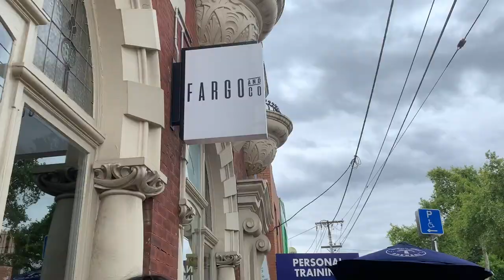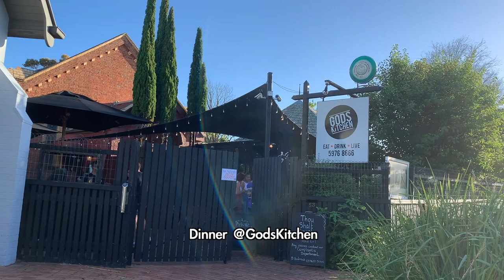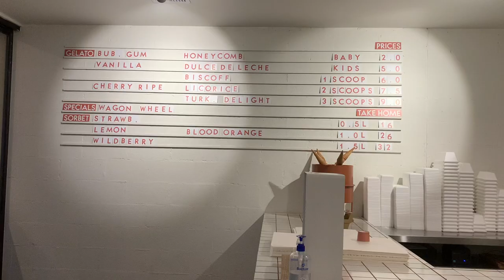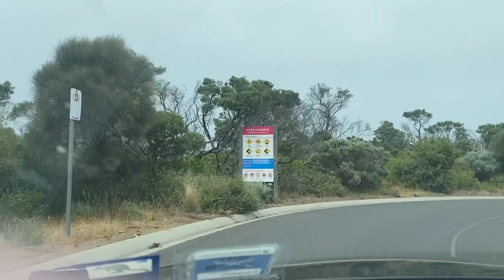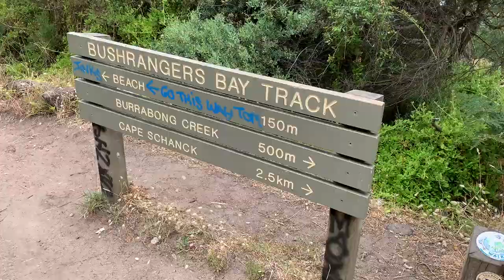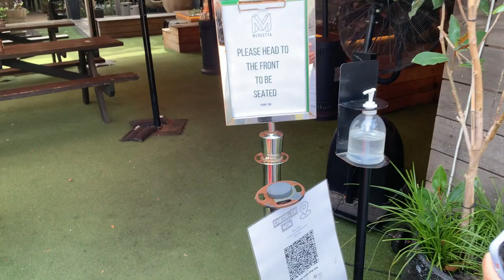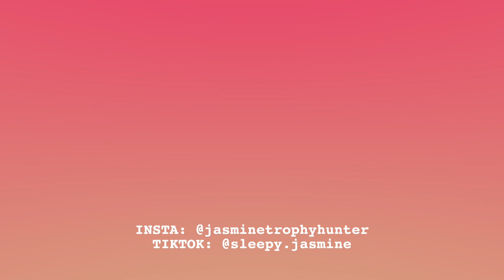WEEK IN MY LIFE #50 | Christmas + NYE, trip to Mornington, lots of food and badminton training clips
This is my 50th vlog! Sorry for the long delay on this... as you can tell, I've been a bit busy. Here's me wrapping up the 2021 year. I've put in footage from my holiday celebrations for Christmas and New Year's Eve, as well as my short trip to Mornington and clips from random training sessions over this period. I ate a lot of great food but I'm still working hard to prepare for the upcoming tournaments in the new year.

My next vlog will focus more on preparation for my first tournament in 2022!

If you want to support me, you can buy my SilverBadmintonNecklace or donate to the link in my Instagram bio.

☁️ Live updates on Insta @jasminetrophyhunter